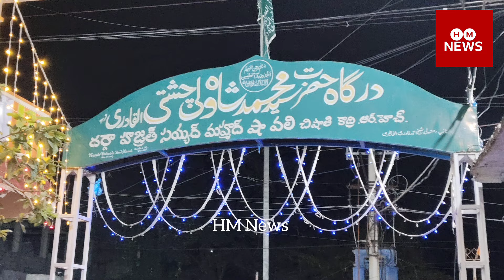Shah Wali DARGAH/ex Home Minister Mahamood Ali/Speech/Baba Nagar Nacharam Hyderabad/By -ILYAS